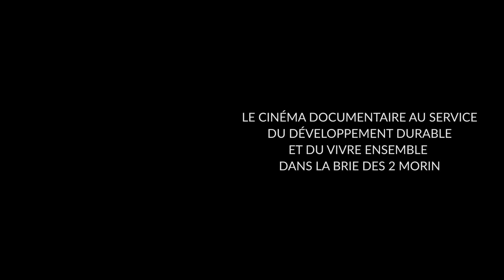Festival CinéCitoyen des 2 Morin 2022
Trailer for the Ciné-club du Réel